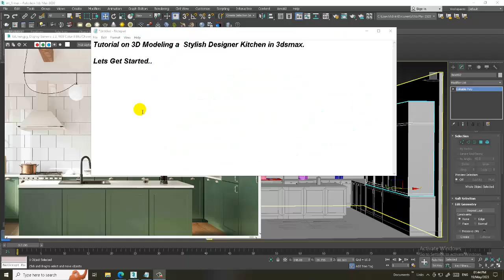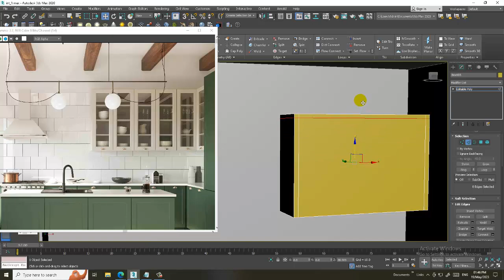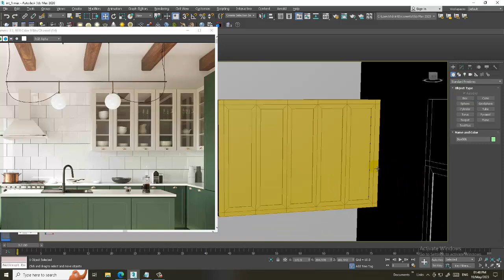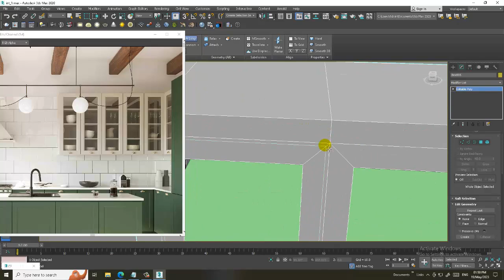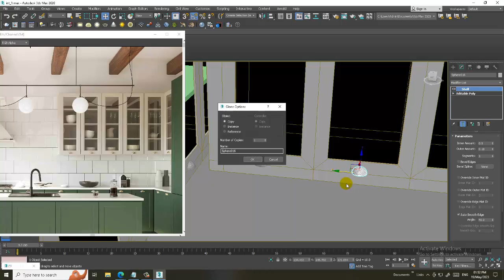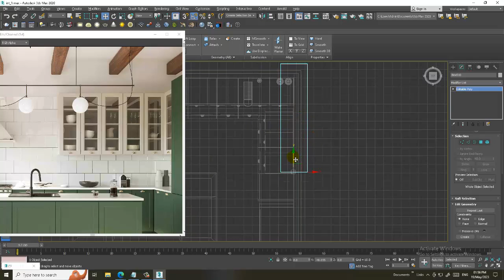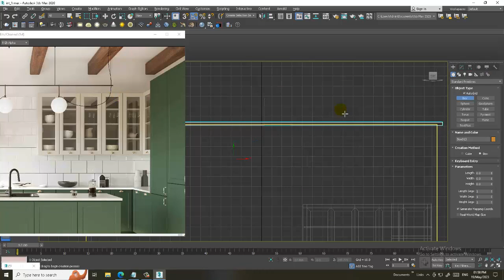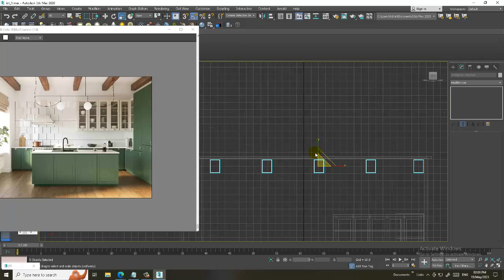3DsMax Tutorials, Learn 3D Modeling a Designer Kitchen from Scratch in 3dsmax ( Part 6)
3dsMax Tutorials, Tutorial on 3D Modeling a Designer Kitchen in 3dsmax

Modeling Assets
Modeling using Poly & Spline Modeling
Modeling Cabinets